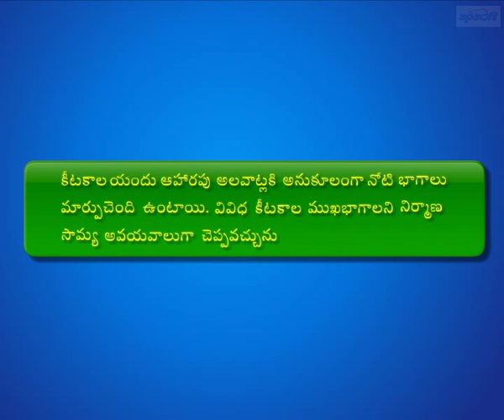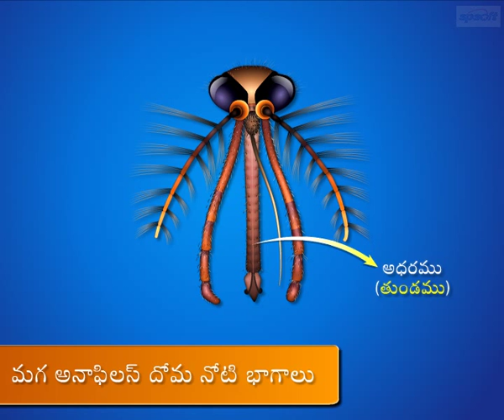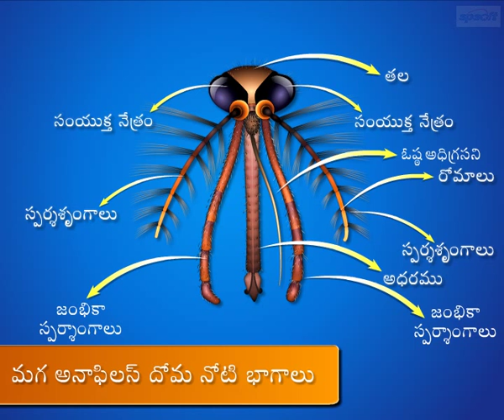Male Anaflis – Mouth Parts